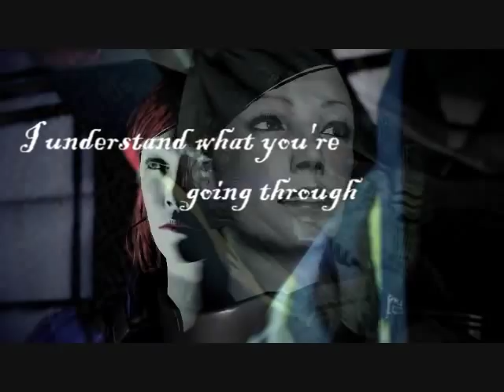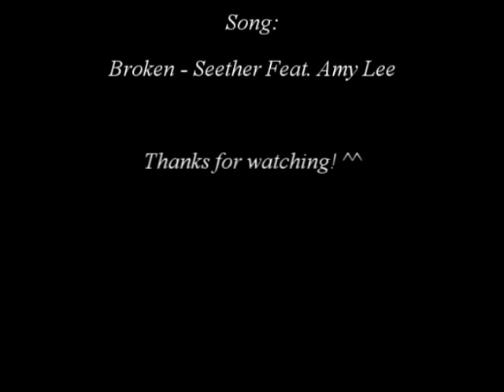Broken Soldiers - A GarrusxShepard music video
Reuploaded from my original account.

The video tells the story between my Shepard(Crystal) and Garrus, whom are incomplete without each other. He tries to be like Shepard, but always has everything blow up in his face; his Spectre training, his return to C-Sec as well as his days as Arch Angel. Things just don't go right for him when Shepard isn't there.
She is brought back to life in a strange environment with people she hardly trusts; only to find her good friend from her Saren hunting days only to nearly lose him a second time after their reunion on Omega.

I was inspired to make the video after Garrus' loyalty mission in ME2 and when this song had played; afterwards I had to get both ME1 and ME2 for the computer just to make this video as I originally owned them for Xbox. Took me a while but hey, I had fun making it.

Mass Effect is copyright to: Bioware